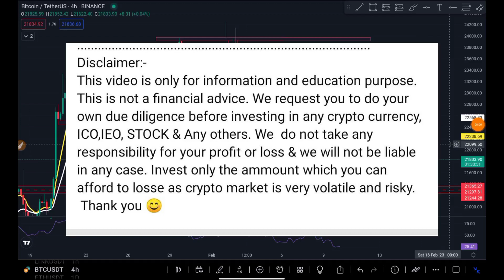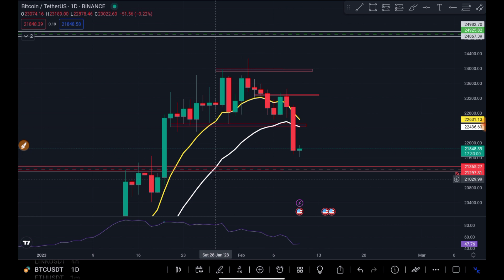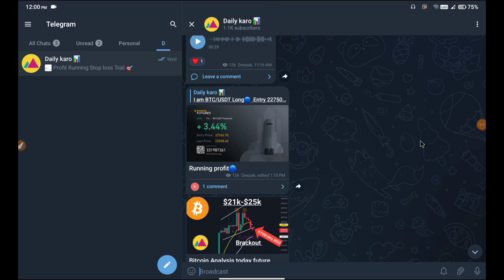Bitcoin Analysis today 🎯 10 February 2023 📊 BTC update today BTC future Trade Trading view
Refer code :- H4adAN

New earning app New airdrop New crypto New bitcoin loot

Cryptocurrency is highly volatile only invest what you can afford to lose.